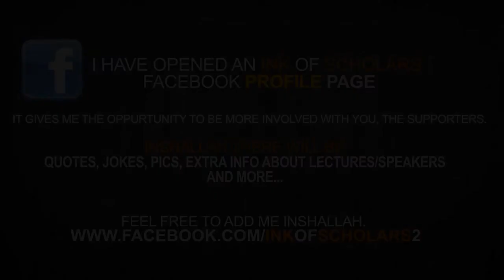ENG Where are you going Maulana Tariq Jameel EMOTIONAL YouTube